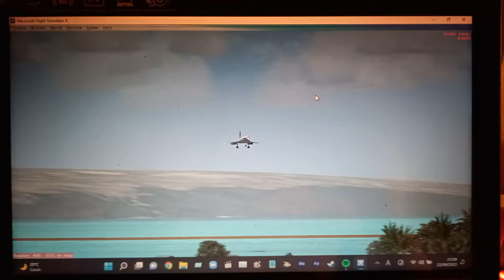(fsx) concorde land in ngurah rai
concorde addon from rikoooo website
also this is my first time to try to land a concorde